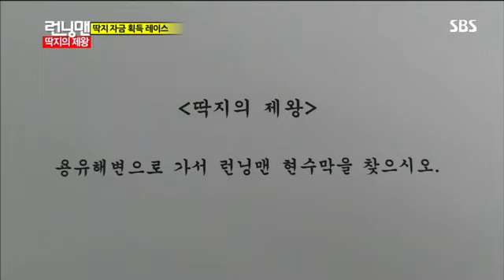런닝맨 추성훈,이시영#11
런닝맨 추성훈,이시영#